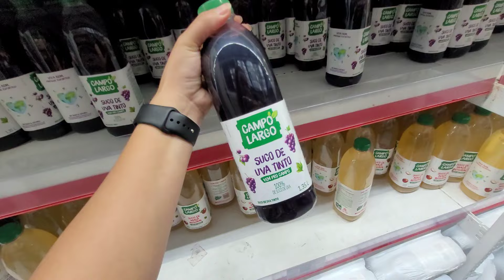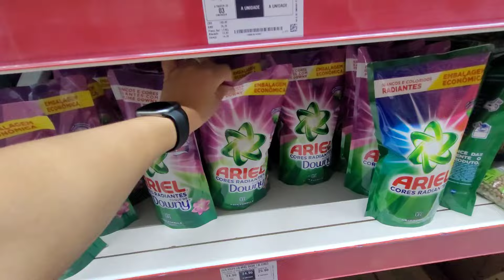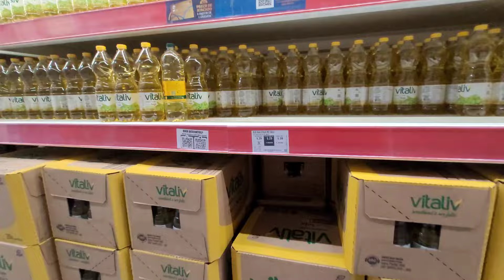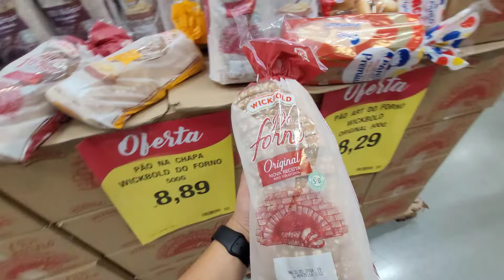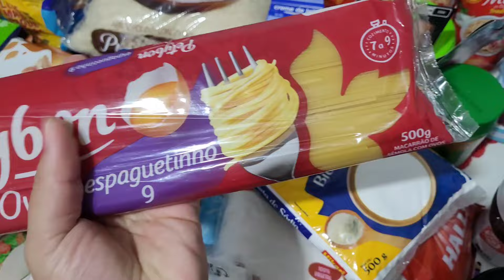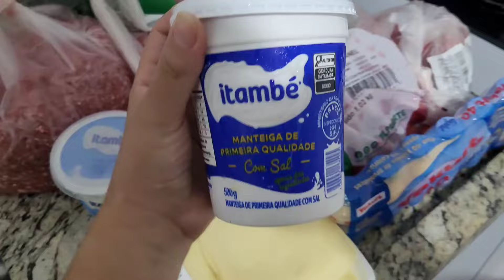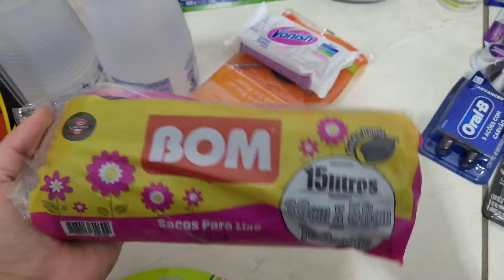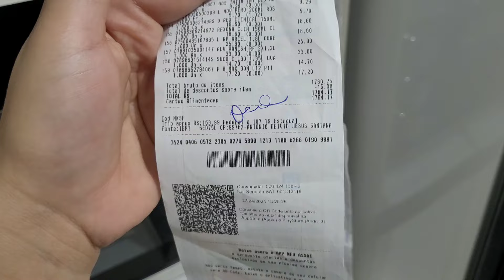A MAIOR COMPRA DO MÊS QUE JÁ FIZEMOS!!! | Milena Vargas 💕